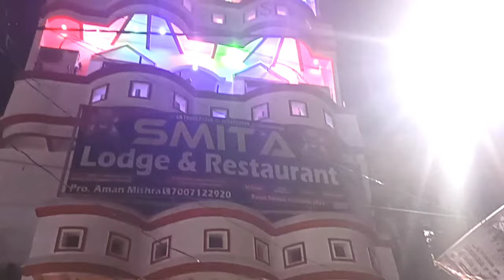शोहरतगढ़ || सिद्धार्थनगर || Hotel Vloge arunlife || smita hotel shohratgarh/ arunlife siddhrathnagar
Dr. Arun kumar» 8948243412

स्मिता होटल शोहरतगढ़ सिद्धार्थनगर
स्मिता होटल सिद्धार्थनगर
शोहरतगढ़ सिद्धार्थनगर होटल
अरुन लाइफ होटल व्लॉग वीडियो
अरुन लाइफ शोहरतगढ़ सिद्धार्थनगर

Smita Hotel shohratgarh Siddharth Nagar
Siddhrathnagar hotel
Shohratgarh smita hotel
Siddhrathnagar hotel
Shohratgarh hotel

Arunlife hotel Vloge video
Arunlife siddhrathnagar
Arunlife shohratgarh
Arunlife smita hotel
Hotel video on Arun life